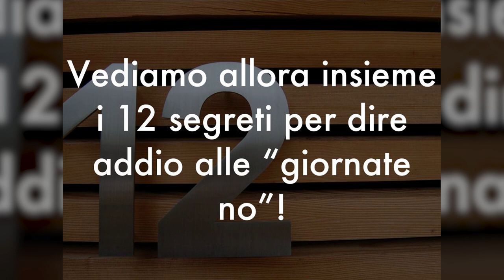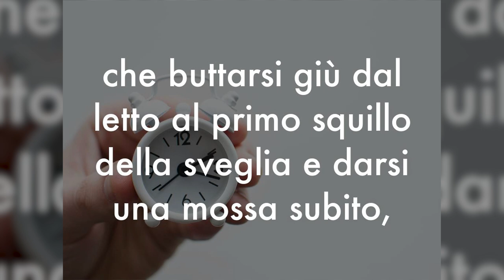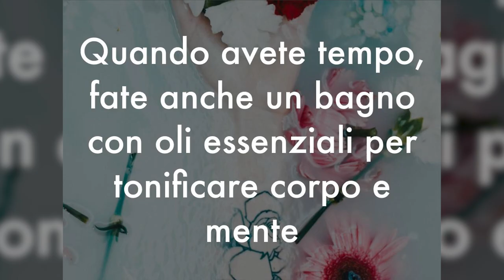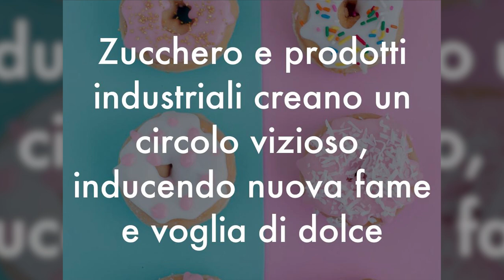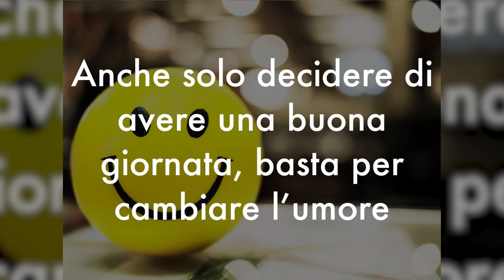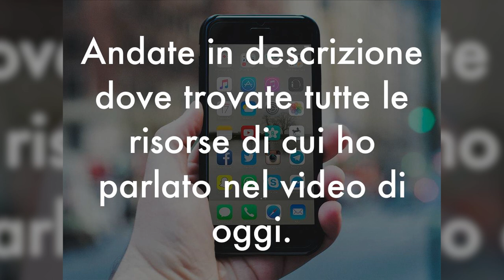12 PASSI su COME SUPERARE la NEGATIVITÀ in QUARANTENA e TRASFORMARE le GIORNATE NEGATIVE in POSITIVE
Ciao amici! Oggi voglio condividere con voi 12 passi per cancellare la negatività da queste giornate in quarantena, e trasformare le giornate negative in giornate positive.

🌱 GUARDA GRATIS la mia MEDITAZIONE ANTI ANSIA e PANICO

🌱 SCOPRI LA TECNICA ANTI STRESS e ANTI CELLULITE da FARE a CASA

Nota bene

Simona Vignali